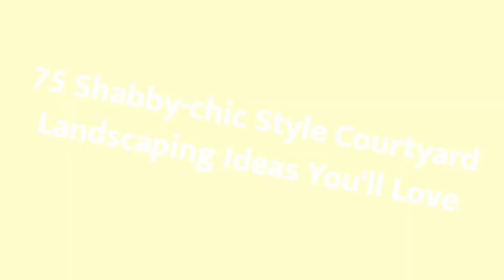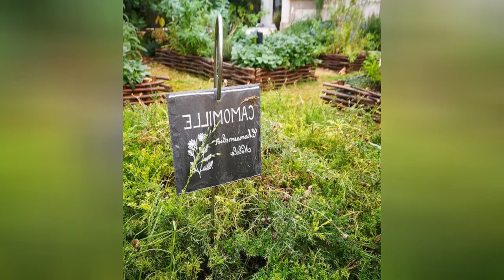75 Shabby-chic Style Courtyard Landscaping Design Ideas You'll Love ➤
Browse shabby-chic style landscapes and gardens. Discover new shabby-chic style landscape designs and ideas to boost your homes curb appeal.

0:00:00 - Intro
0:00:12 - Shabby-chic Style Courtyard Landscaping Design Ideas You'll Love: Inspirations 1 to 25
0:01:25 - Shabby-chic Style Courtyard Landscaping Design Ideas You'll Love: Inspirations 26 to 50
0:02:50 - Shabby-chic Style Courtyard Landscaping Design Ideas You'll Love: Inspirations 51 to 75

👋 Well Hello!